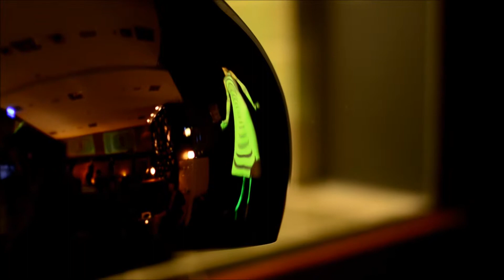FrauBlau at BrownTLV hotel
Art*Star Tuesdays @ the Brown Hotel: Edition 21 - Frau Blau

We are pleased and excited to invite you to the 20th edition of Art* Star, art parties held at the beautiful Brown TLV Hotel

Frau Blau presents an evening of fashion and art titled "Lustre Night". The event will begin with an interactive talk and a short lecture by Philip and Helena, that will over us a sneak peek to their incredible world of fashion and their point of view. During the event the designers will present works from their past collections with a focus on their SS14 collection "LUSTRE". The lobby of the Brown TLV Hotel will showcase Frau Blau dressed mannequins. There will be a Pop Up Shop where guests could try on and purchase items from their latest collections and find special one of a kind samples and prototypes. There will also be a Video-Art Collaboration with VJ Asia